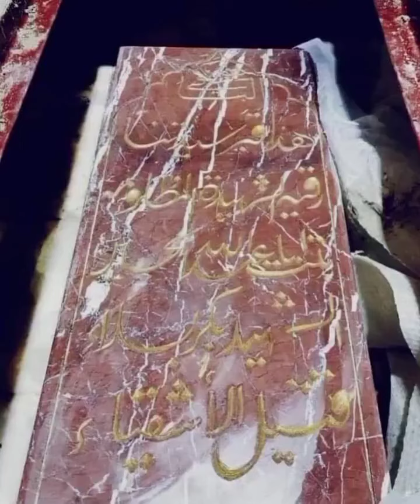اسلام علیک یا بی بی سکینہ (س) بنت امام حسین (ع) شہید کربلا قبر مبارک بی سی سکینہ (س) بنت امام حسین ع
اسلام علیک یا بی بی سکینہ (س) بنت امام حسین (ع) شہید کربلا قبر مبارک بی سی سکینہ (س) بنت امام حسین (ع) شہید کربلا